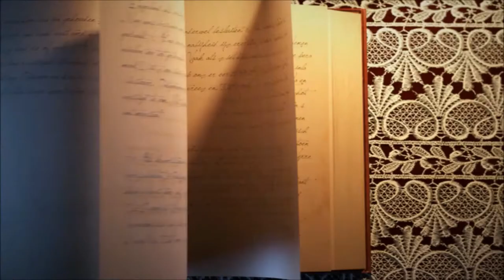Book Trailer of Noble Beginnings: A Jack Noble Thriller by L T Ryan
An Amazon Bestseller

Noble has placed himself dead square in the middle of a conspiracy that reaches the highest levels of the U.S. government.

With over 4 million copies sold and downloaded, and thousands of five-star reviews, the 13-book Jack Noble thriller series by USA Today & Amazon bestselling author L.T. Ryan will keep you up all night and leave you begging for more.

If you like Nelson DeMille, WEB Griffin, Tom Clancy & Jack Ryan, Lee Child & Jack Reacher, Vince Flynn & Mitch Rapp, and Robert Ludlum & Jason Bourne, and Michael Connelly & Harry Bosch, you will be engrossed in this unputdownable Jack Noble suspense thriller, now available in Kindle Unlimited.

Created by Eeva Lancaster, The Book Khaleesi
Get your own original booktrailer now! ☺️
YOUR SYNOPSIS IN MOTION